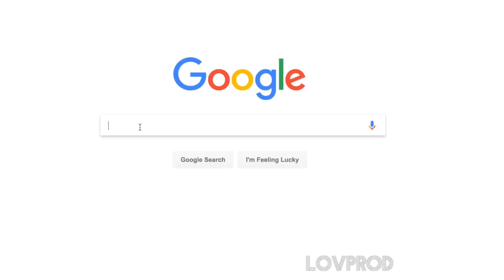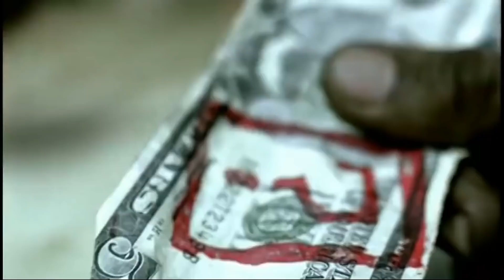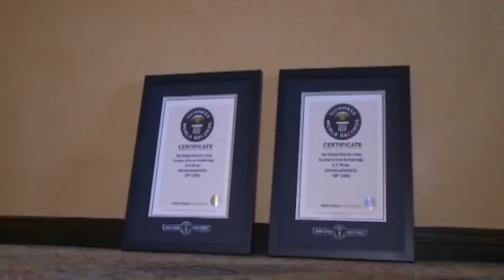Dank Memes Compilation #33